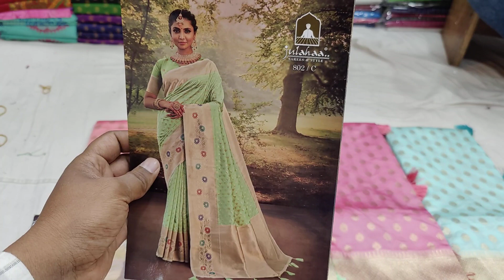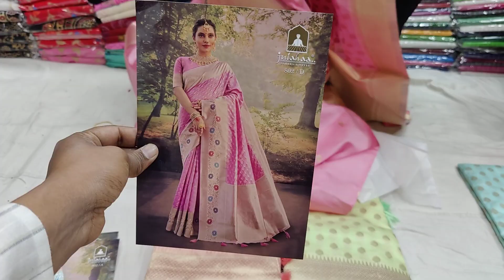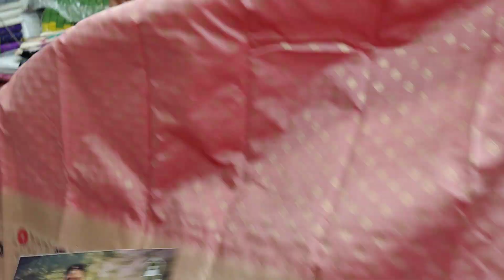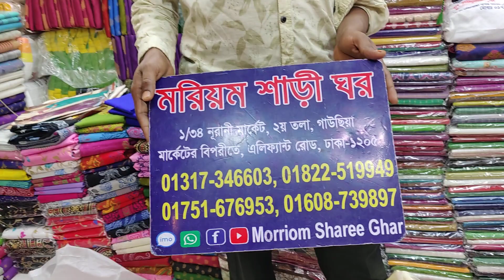ধামাকা অফার পিওর কাঞ্জিবরম কাতান শাড়ি মাত্র ২২০০টাকা